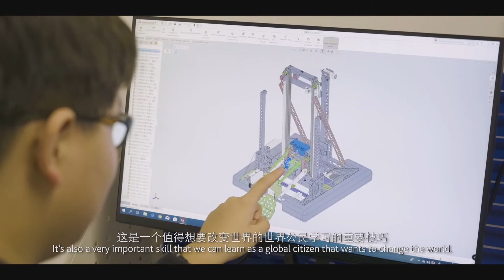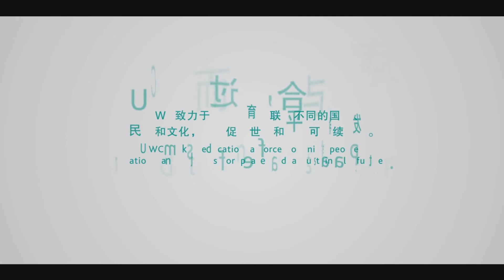UWC Changshu China promotional video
learn more about UWCCSC